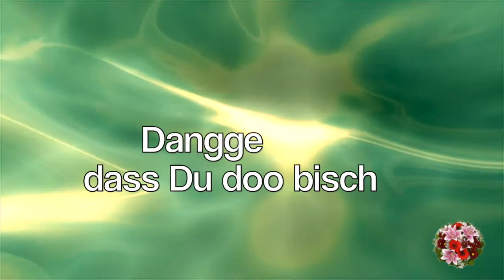Zum Geburtstag für Janny